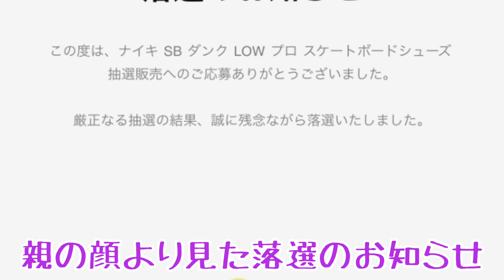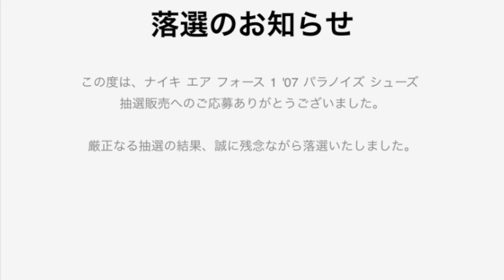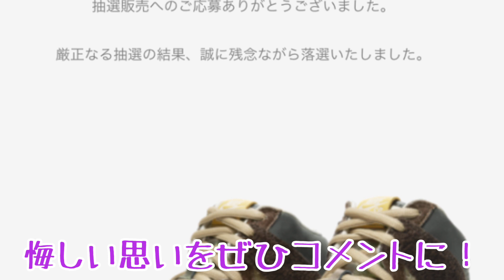【スニーカーランキング】これは本当にほしかった…！買えなくて悔しすぎるスニーカーBEST5！【2020年版】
親の顔よりも見た「落選のお知らせ」。届かない当選メール。買えないスニーカー。そんな中でも特に欲しかった５足をご紹介！皆さんも供養をぜひ！

☆チャンネル＆投稿者の特徴☆
・インラインスニーカー多め
・雑食で色々な種類が好き
・自分自身がサイズ感に細かいのでできるだけ丁寧に
・履いたことがある種類はかなり多いはず
・商品開発をやっていたので品質面などは細かめ
・マーケティング畑のため戦略的な話も時折

■再生リスト■
１日１足スニーカーを購入してレビュー

自粛終了後に購入したスニーカーのレビュー

スニーカーとファッションのVLOG

だいたい敗戦しています

かなり減ってしまった店舗並び

ほしいスニーカーなどをランキング形式で

■動画を始めたきっかけ■
コロナの影響でスニーカー業界も落ち込んでいるので、少しでも盛り上げたく、STAY HOME期間でできるだけスニーカーを買ってみようと思い立ち、4/8から毎日買うことにしました。せっかくなので動画を始めてみることに。スニーカーバカをお楽しみいただければ幸いです。

■STAY HOME期間スニーカー毎日購入のルール■
・4/8から開始：投稿開始が１カ月以上経ってる無能
・自粛期間が続く限り継続：余裕でクリア
・予算は∞：給料はスニーカーに全ツッパ
・毎日投稿：在宅勤務が明けて厳しくなりました…できるだけ頑張ります…

■情報の参考元、画像の拝借
①sneaker wars 様

④各メーカー様公式
など